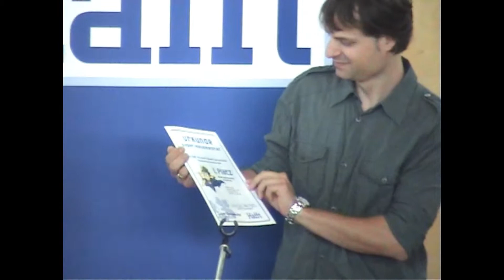101 Germeringer - DJ Tif Christof Friebe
Interview Nr. 81 mit Christof Friebe